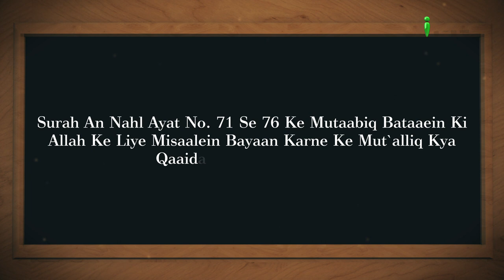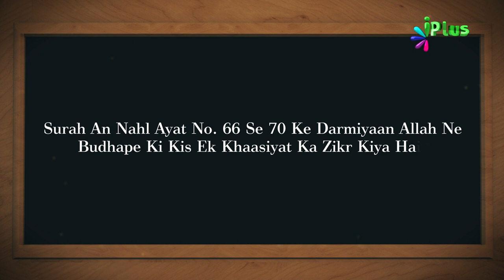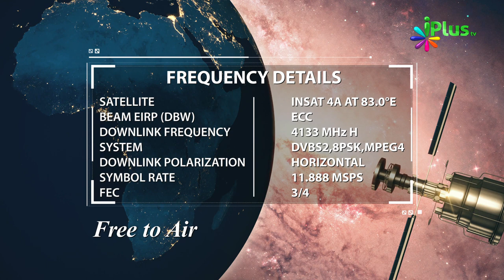Aaj Ka Sawal 385 - iPlus TV | Islamic Quiz | Islami Sawal Jawab | Deeni Sawal Jawab